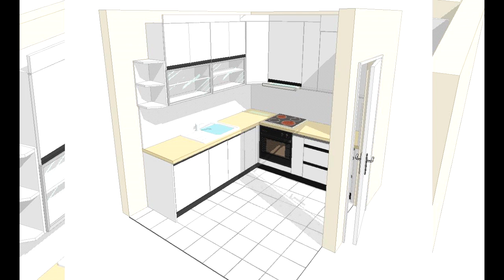montage kitchen #2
in my videos you will see assembly of kitchens, wardrobes and other furniture. you will also see drawing and designing furniture using Sketchup and Kitchen Draw
you can also see pictures and videos on other platforms, facebook instagram.